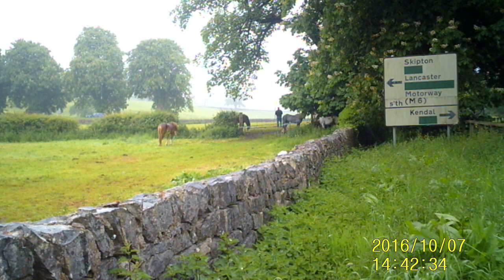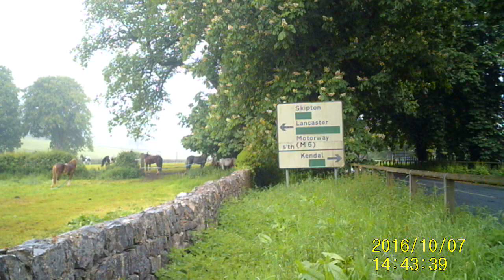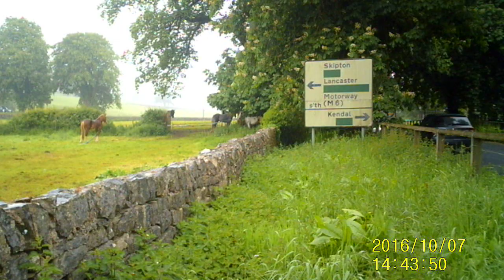APPLEBY HORSE FAIR 2020 .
We are told there will be no fair this year so  here are some from last year that I have not put on before enjoy because this is the time when they would have been on the roads. Heading to Fair Hill